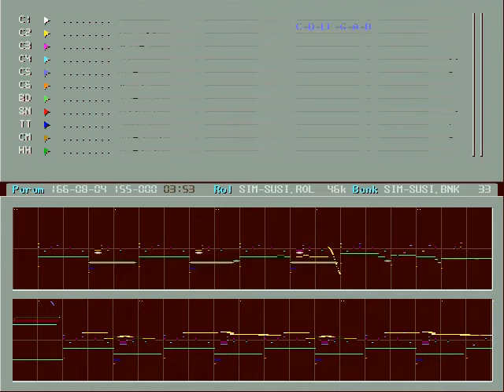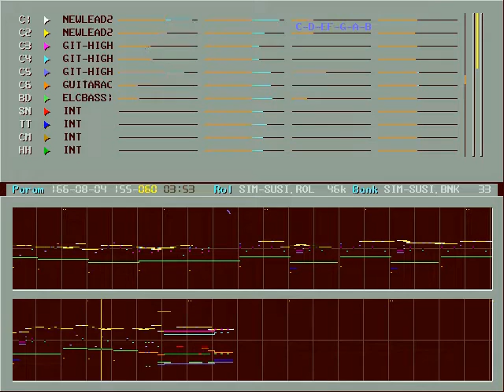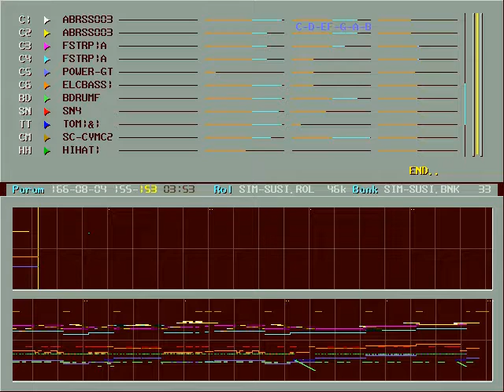서시 (Preface) OPL2 cover by simpler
Found it from Korean BBS. Creator is simpler. Cover for OPL2(YM3812) FM sound and recorded for Nuked OPL3.

Popular 90's Korean rock ballad song, Sung by Sung-Woo Shin(신성우).